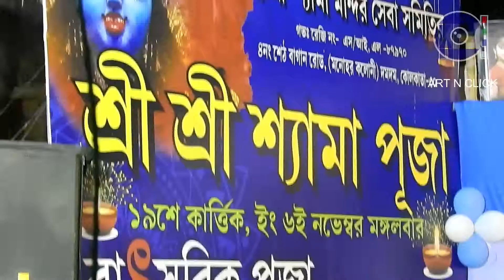Musical Night - Kolkata | Puja celebration || Click Bite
Musical Night - Kolkata | Puja  celebration
shoot by Sauvagya Bhanja.